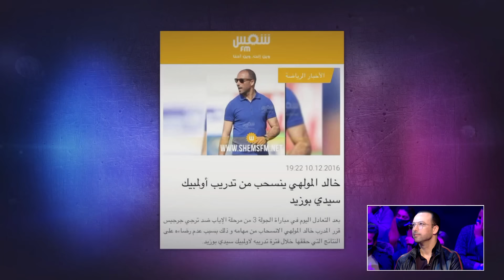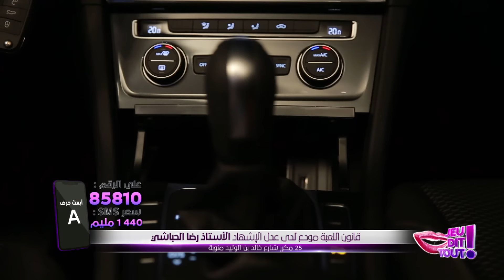Jeu Dit Tout S02 Episode 14 17-12-2020 Partie 03